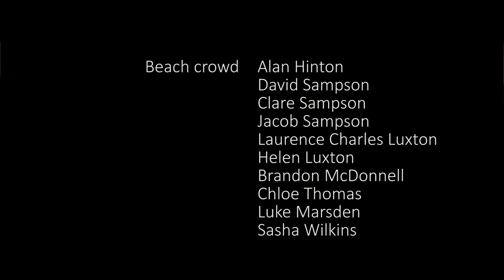WITHOUT HOPE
Without Hope is a short drama about a homeless dancer named Hope. When Hope becomes too ill and underfed to perform anymore, she must rely on her sister's help in order to survive.

Starring Anna O'brien and Isabel Sampson.

Music composed by Sasha Wilkins (the music track inspired the film's script).

Directed, written, filmed and edited by Amber Rose Morgan.